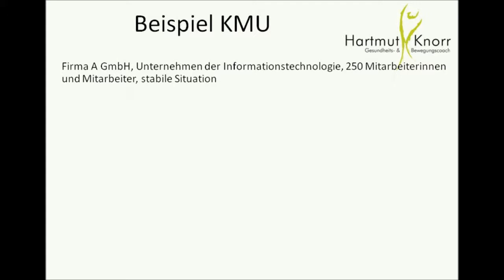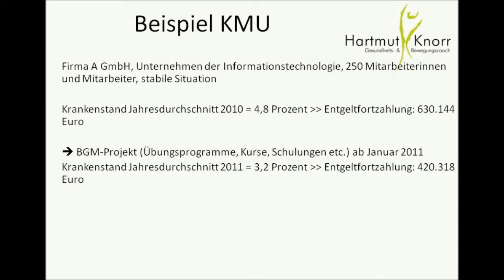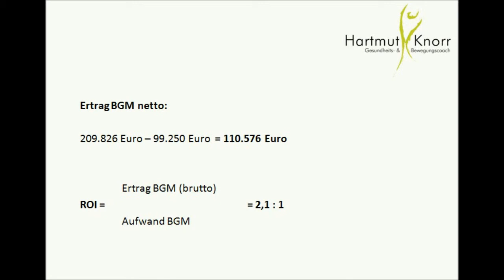Warum sich Betriebliche Gesundheitsförderung lohnt